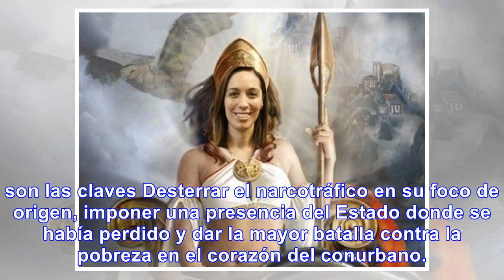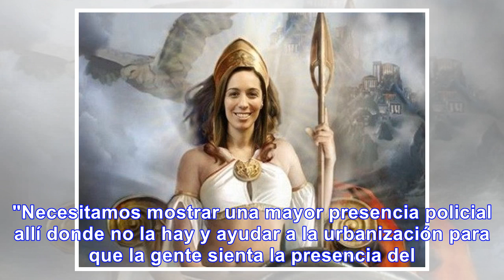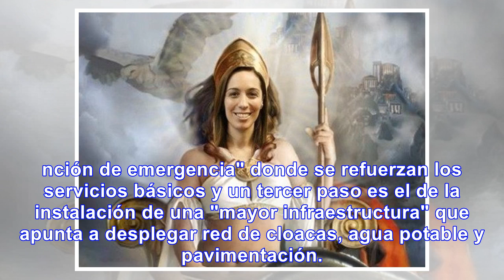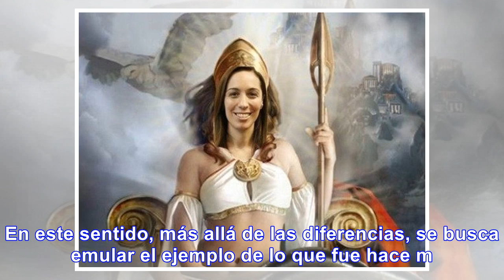El plan de Vidal para erradicar las villas - Noticias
Se trata del denominado programa de "intervención de emergencia" en asentamientos con un elevado niv...